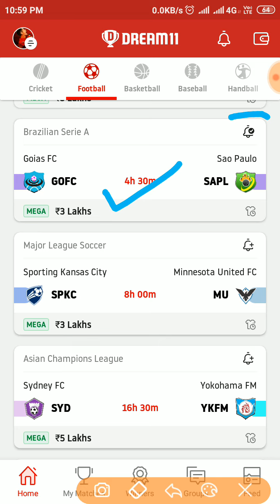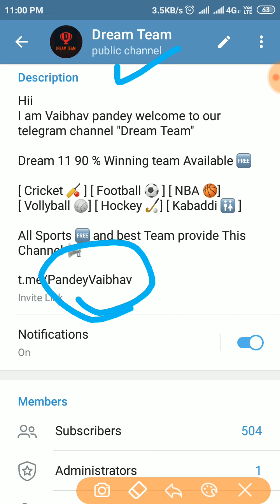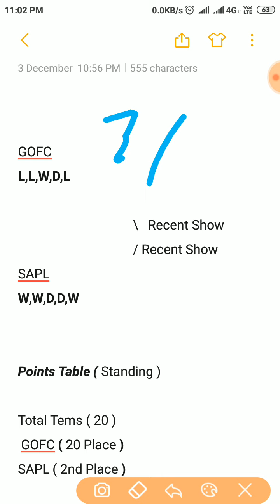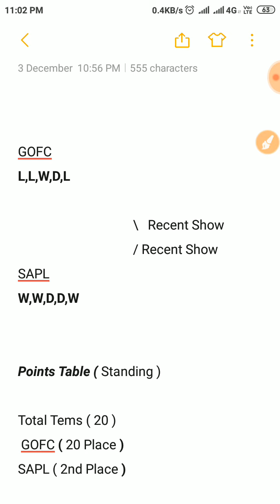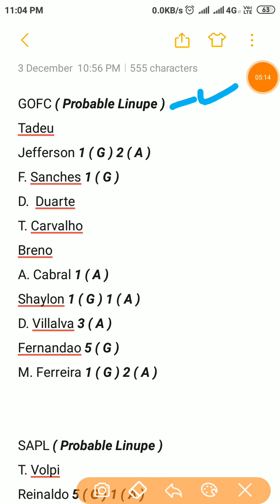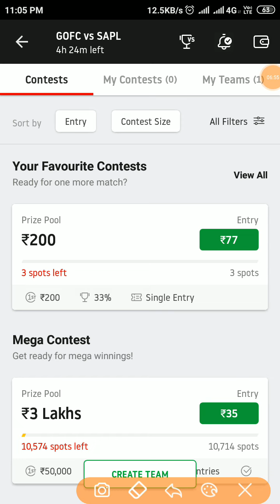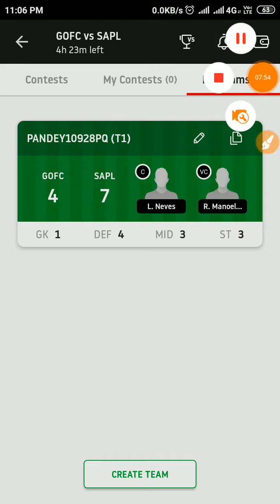GOFC VS SAPL Brazilian Seria A Football Match Dream 11 Prediction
Hii

Dosto Aaj ke is video me mai Aap ko Brazilian Seria A ke Match ke Details Analysis provide ke hai...
Ummeed hai aap ko ye video bahut Pasand aayege...✓✓

[Your Queries]
1) GOFC VS SAPL Match Details
2) GOFC VS SAPL Recent Show
3) GOFC VS SAPL Key Player
4) GOFC VS SAPL H2H Record
5) GOFC VS SAPL Details Analysis

2. Dream 11 takes great care to comply with all central and state legislations in India to ensure that users are fully protected . Every contest on platform is carefully designed to comply with applicable  statutes and regulations in India . Dream 11 constitutes a ' game of mere skill '. Which makes the Dream 11 game exempt from the provisions of the public Gambling Act , 1867 ( PGA )